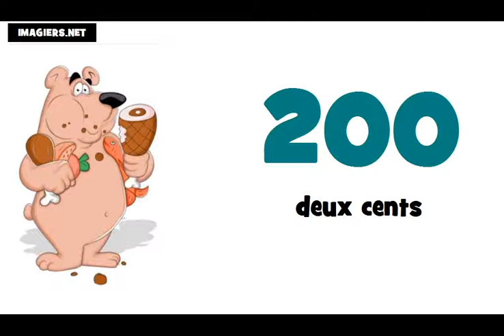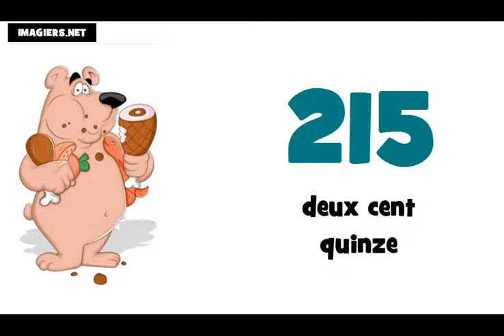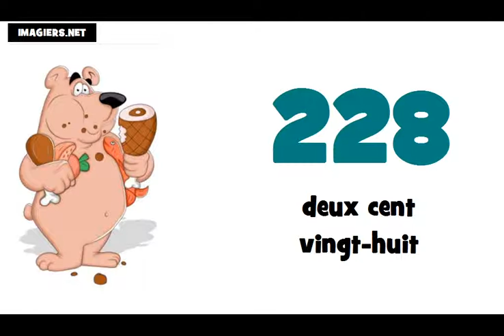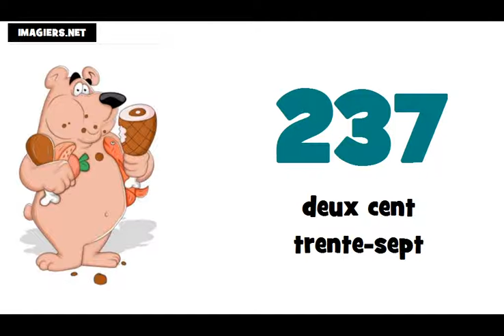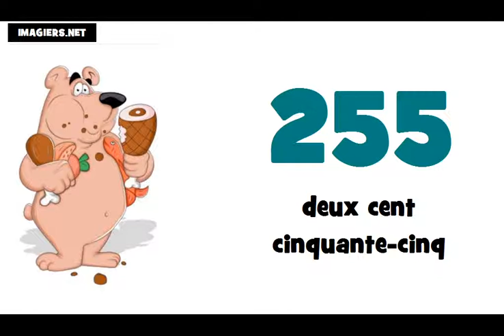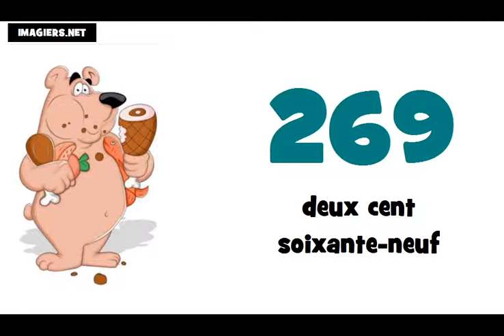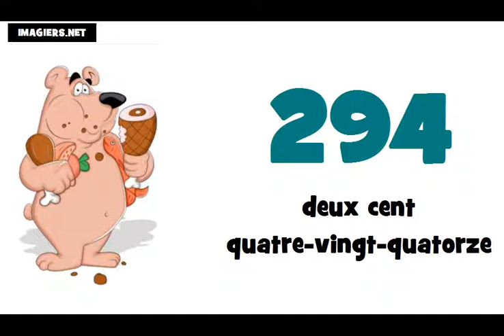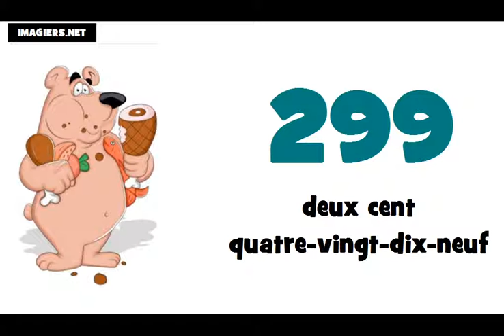Je compte de 200 à 300